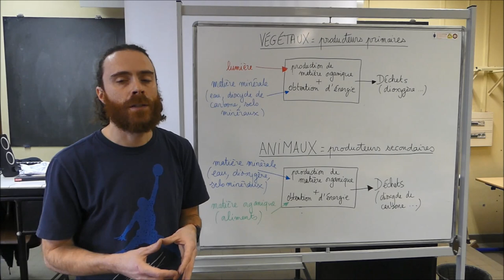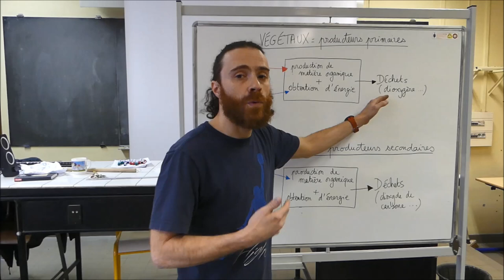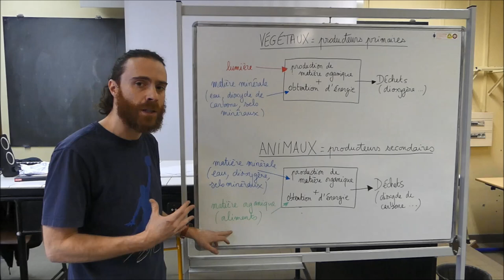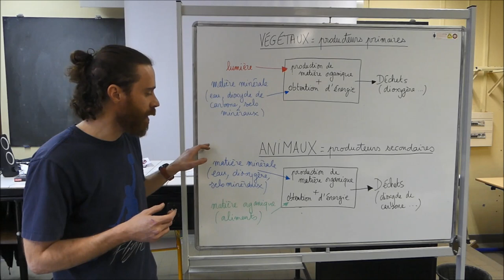SVT - Cycle 4 - COURS - La fonction de nutrition chez les êtres vivants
Les êtres vivants se nourrissent pour :
- produire de la matière organique (qui leur permet de grandir, de renouveler leurs cellules...),
- produire de l'énergie (qui leur permet de faire fonctionner leurs cellules...).

Quels sont les besoins des êtres vivants pour se nourrir ?

Pour se nourrir, les végétaux (comme le baobab) ont besoin de lumière et de matière minérale (eau, dioxyde de carbone et sels minéraux). Les végétaux sont des producteurs primaires : ils produisent de la matière organique à partir de matière minérale.

Pour se nourrir, les animaux ont besoin de :
matière minérale (eau, dioxygène, sels minéraux)
et de matière organique produite par d'autres êtres vivants.

Les phytophages (comme le calao à bec rouge, le phacochère et le mandrill) mangent des végétaux.

Les zoophages (comme le lion, le suricate, la hyène tachetée) mangent des animaux.

Les animaux sont des producteurs secondaires : ils produisent de la matière organique à partir de matière organique et de matière minérale.